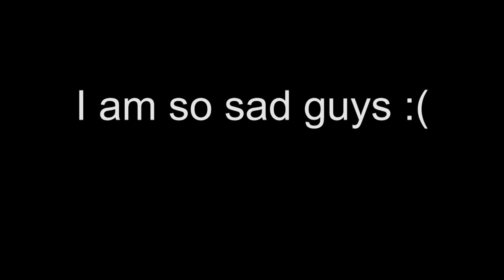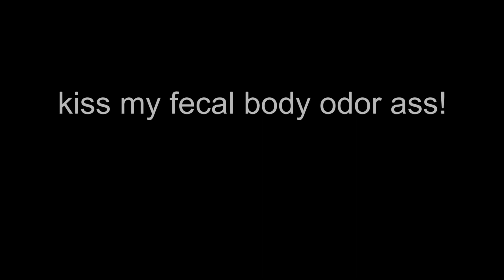Saying my final goodbye to my job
This is my final day on the job guys, I am so sad. With fecal body odor , I am pretty sure all the people at the job will miss me and sing praises about me even after I leave. I wouldn't blame them, having this condition makes you somewhat of a popular guy around the whole office building.